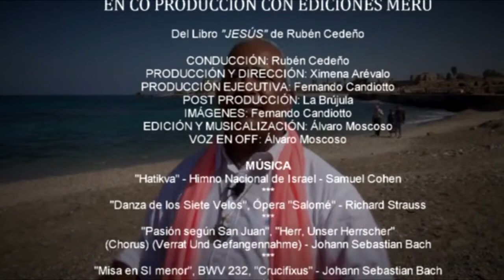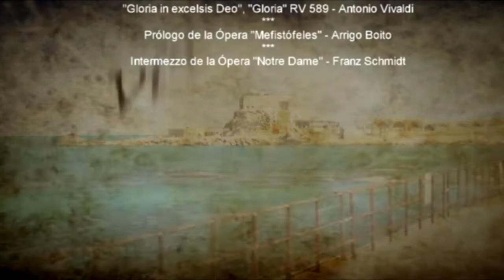Cesárea (Ciclo "Vía Santa" - Documental)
DOCUMENTAL DE RUBÉN CEDEÑO
  "Vía Santa" de Rubén Cedeño, es el quinto documental de la Colección Tierra Santa, y contiene explicaciones metafísicas de los sucesos en la Vida de Jesús en los lugares específicos donde se desarrollaron.